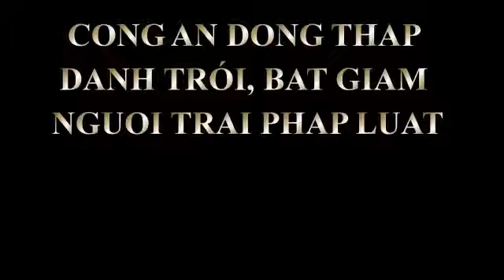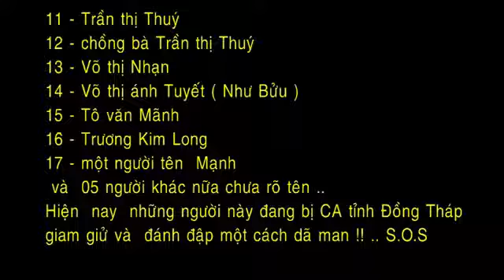CÔNG AN ĐỒNG THÁP, CON CHÁU GIẶC HỒ QUYẾT TRIỆT HẠ GIA ĐÌNH ANH NGUYỄN BẮC TRUYỂN1